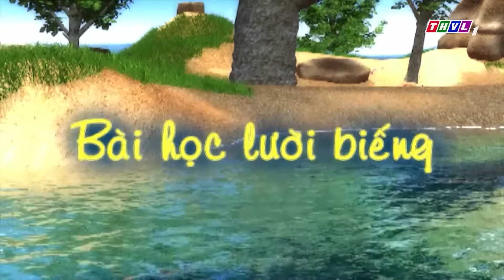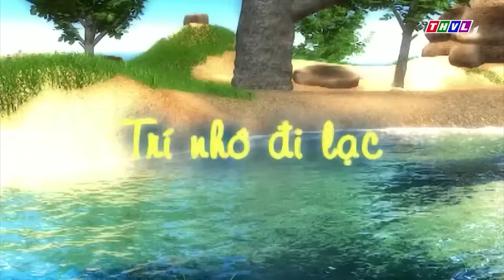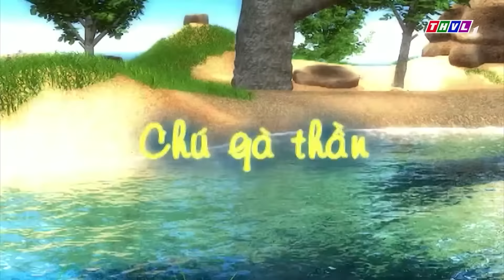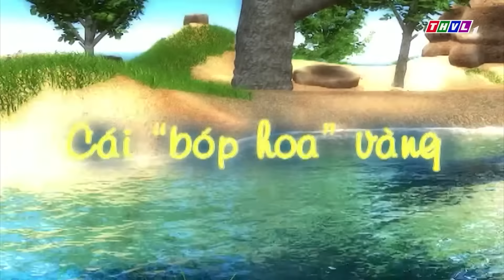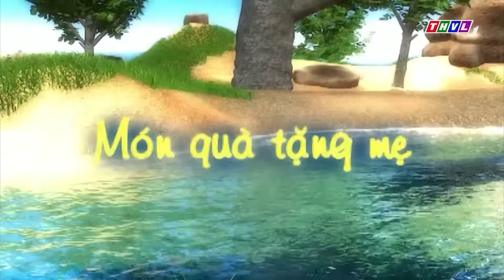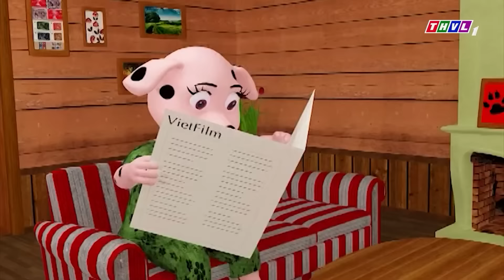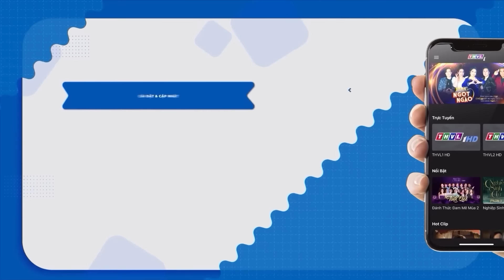MIỀN ĐẤT HẠNH PHÚC | BÀI HỌC KỸ NĂNG SỐNG 💓 ĐỐM BỤNG BỰ TAI TO HAY NHẤT 2023